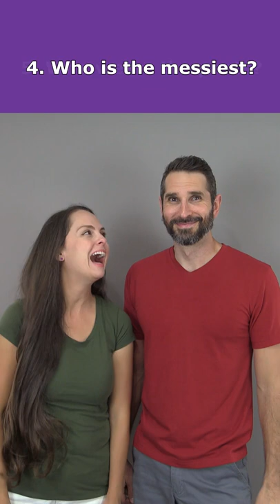Couple Goals Q&A Challenge: Nurse Sarah & Ben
Couple goals question and answer challenge . In this video, Nurse Sarah and Ben respond to a couples Q&A challenge circulating on social media.